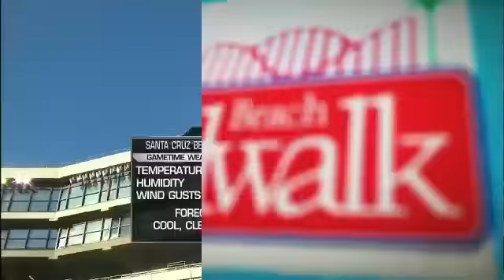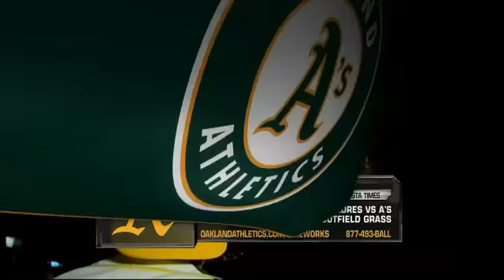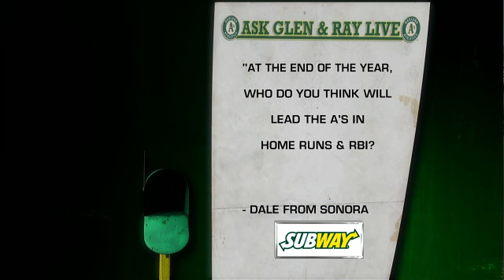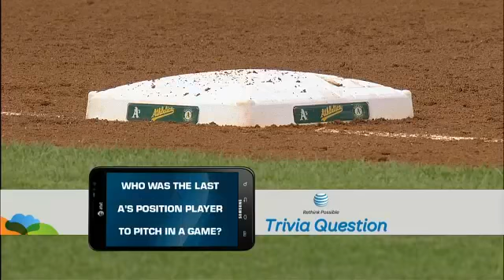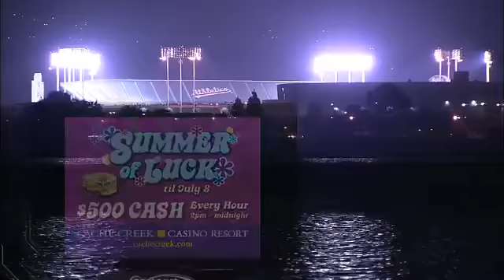TEX AT OAK - June 06, 2012